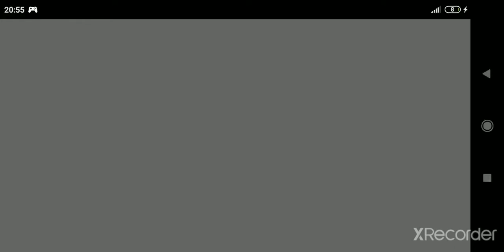играем в Traffic Racer 🚗